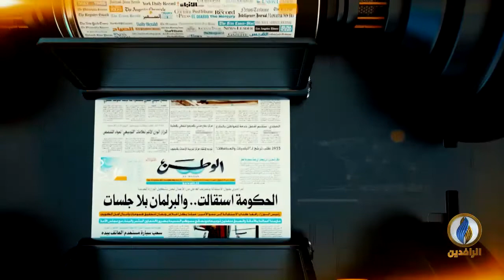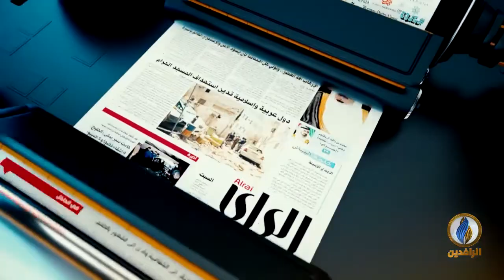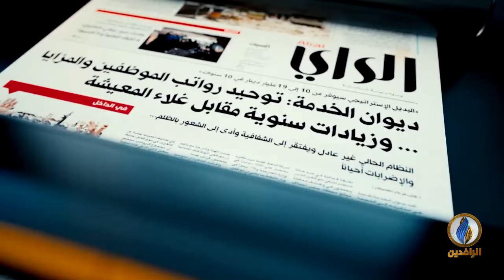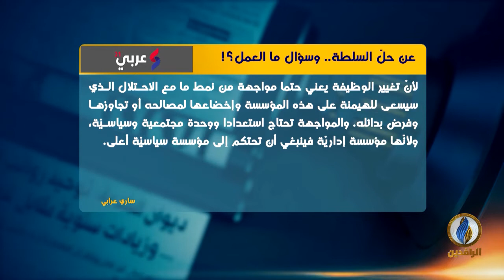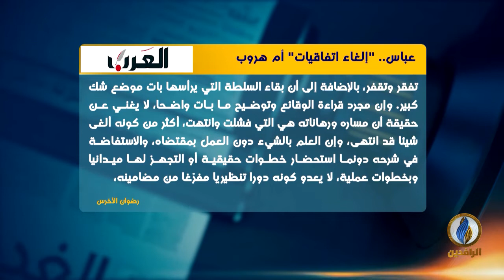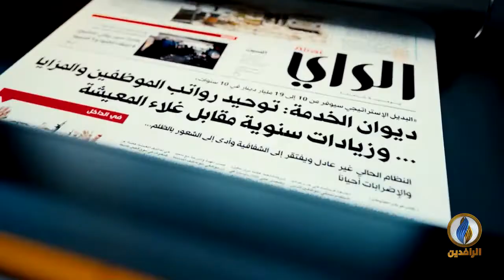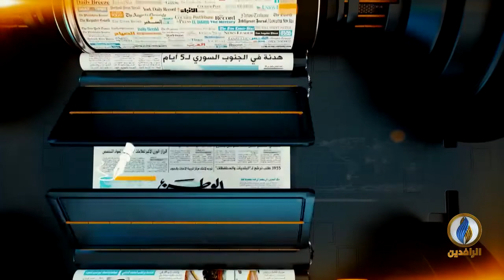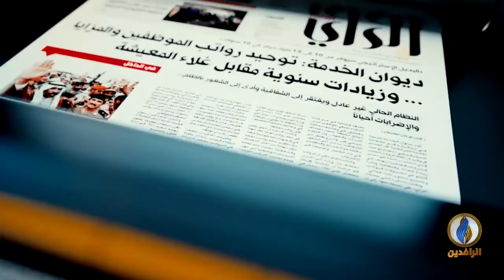صدى_الأقلام | 30 - 5 - 2020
تقديم:
نصير محمد